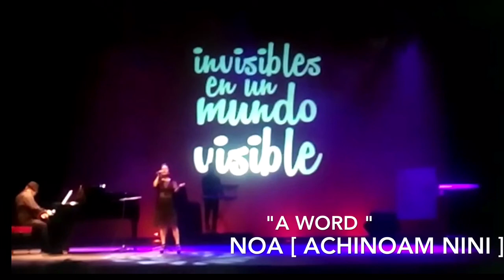" A Word " [ GUADIANA + MONTY ]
" A Word " [ Noa - Achinoam Nini ]
Voz-Guadiana Almena / Piano-Pedro Monty
Grabación: Isabel Redondo
Presentación disco: INVISIBLES EN UN MUNDO VISIBLE
20 de abril de 2017 / Teatro López de Ayala-Badajoz
AEXPAINBA - FUNDACIÓN MAGDALENA MORICHE